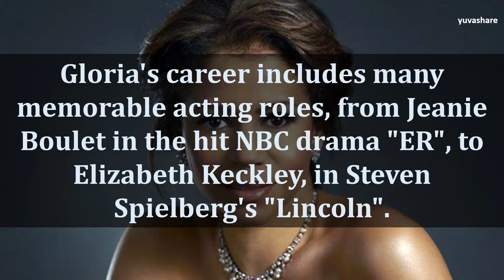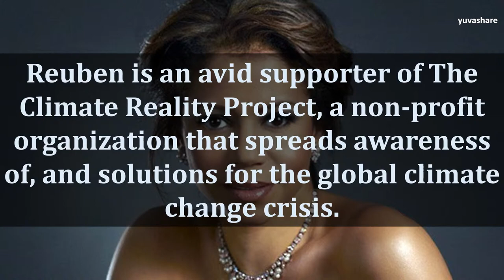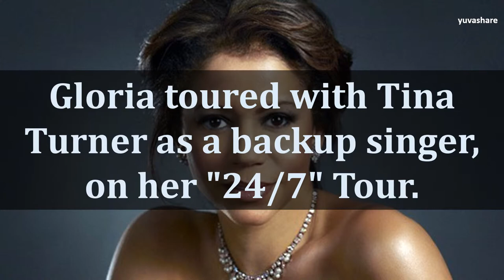BIOGRAPHY OF GLORIA REUBEN